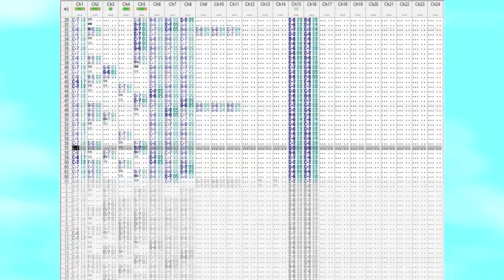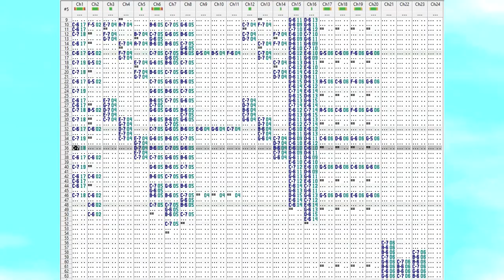inside Voki's mind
Prepare your eyes, for this will be a slightly bigger description box than usual!

SONG USED, CREDIT TO one "edzes", WHEREVER THEY ARE NOW: "inside beek's mind"

Goodie bag (includes download for the mp3, and other stuff! :D)

OpenSCRIMPT:
woah
Offbeat Voices, English, Martian.
(Samples 1-16)

2nd:
poop
Adult Voices, English, Simon (UK).
(Samples 17 and 19)

3rd:
pessh
(Sample 18)

Background, Travel, Baltimore. Character, Offbeat, Daisy.
Background, Fantasy, Under The Sea. Character, Holiday, Santa.